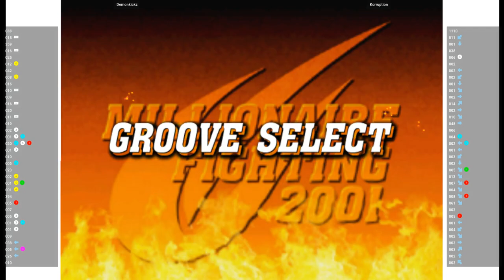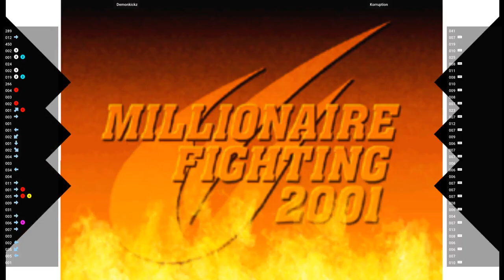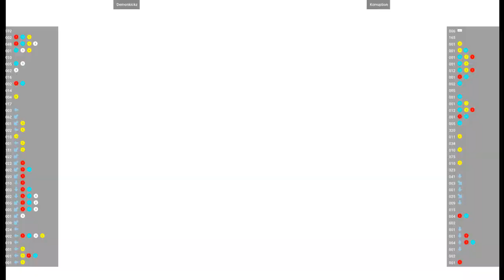CVS2 🕹 Demonkickz VS Korruption